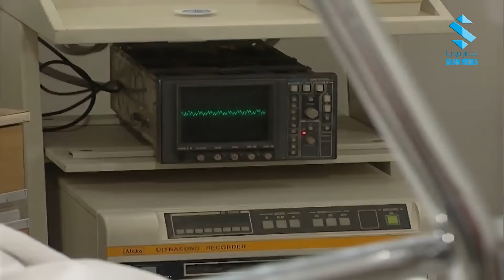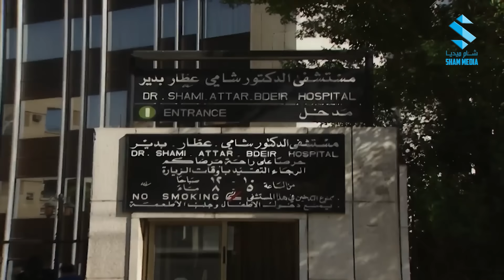جميل وهناء النسخة الأصلية بدقة HD ـ الحلقة 26